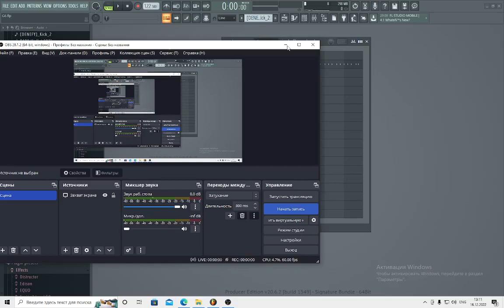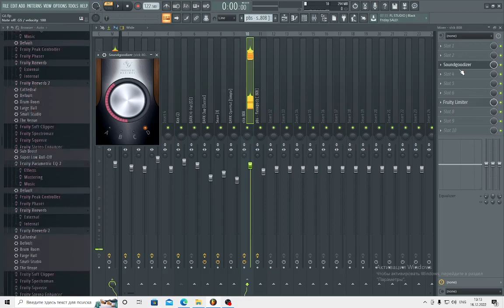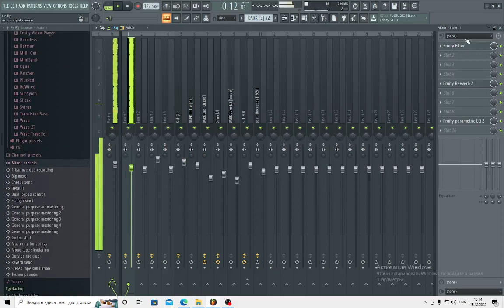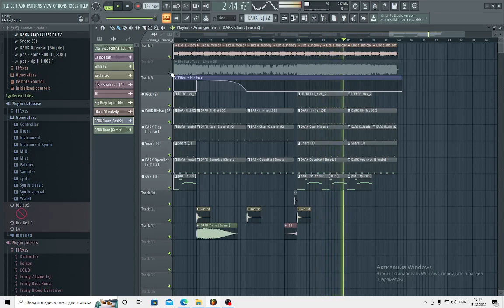BIG BABY TAPE - LIKE A G6 | РАЗБОР БИТА В FL STUDIO 20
~ТАЙМКОДЫ~
Итог: 03:10